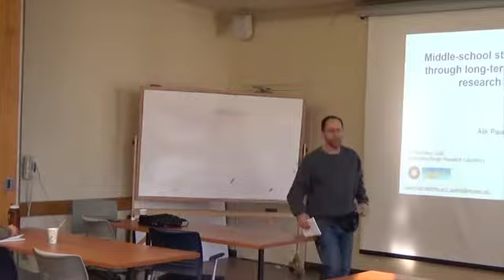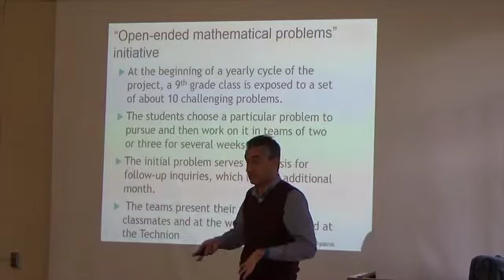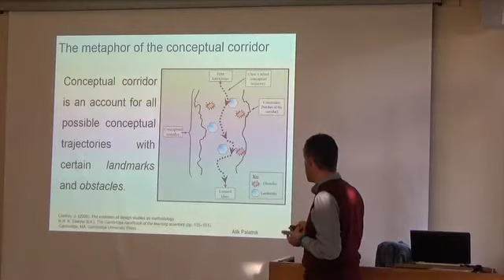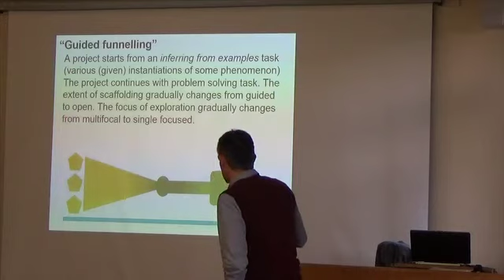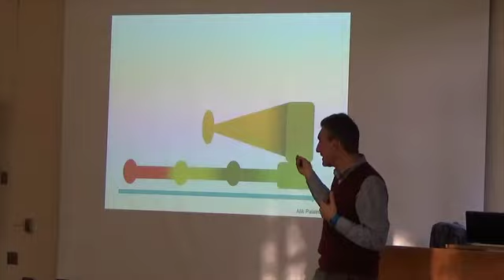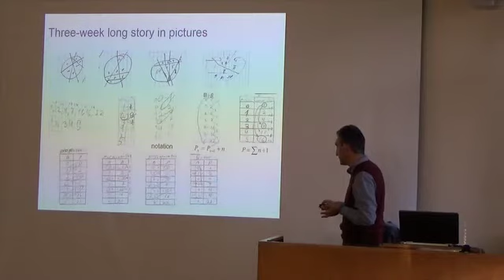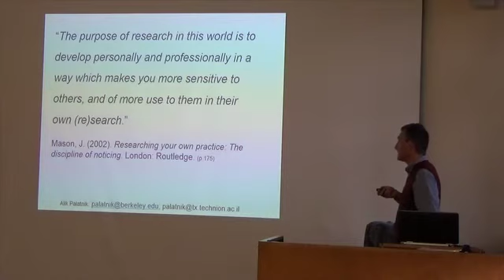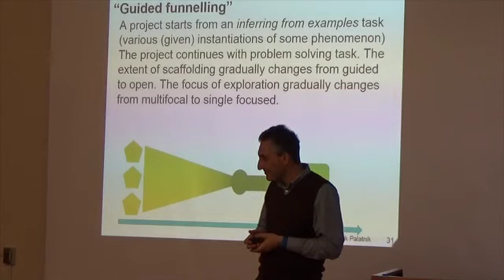Alik Palatnik, 2/22/16: Middle-school Students’ Learning through Long-term Mathematical Projects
"Middle-school Students’ Learning through Long-term Mathematical Research Projects"